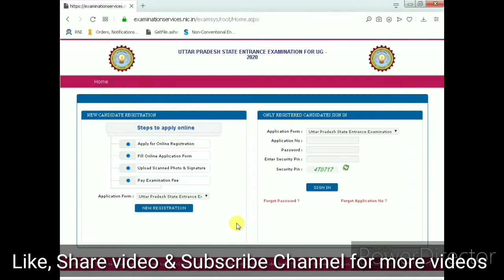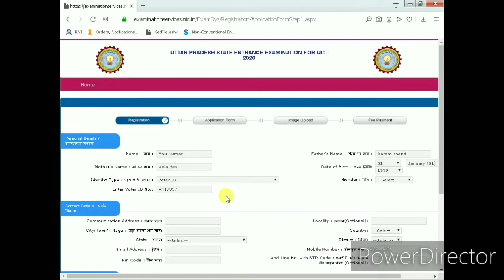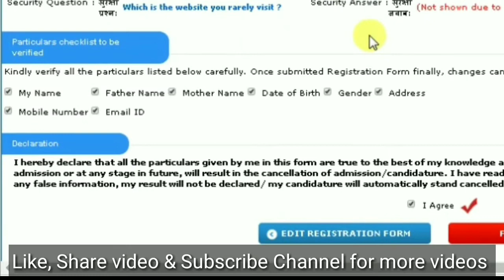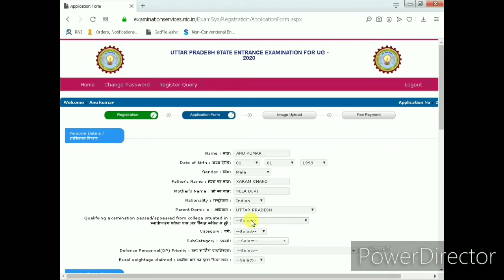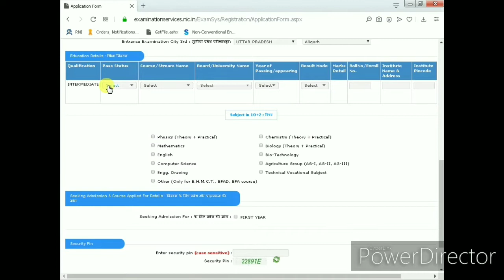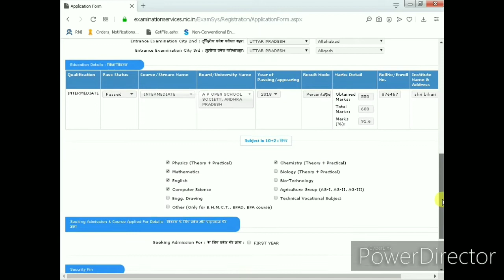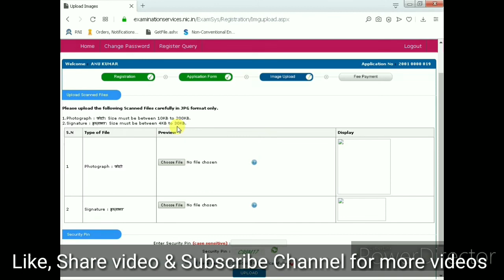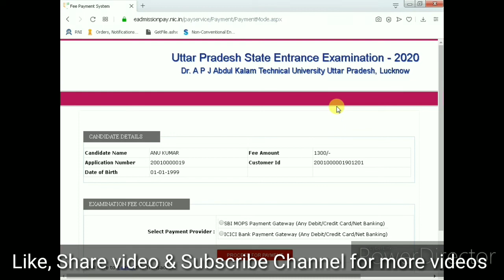How to fill UPSEE Form 2020 | How To fill admission form of aktu | How to Fill UPTU Admission Form